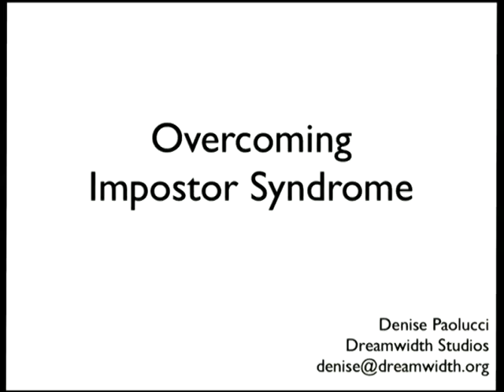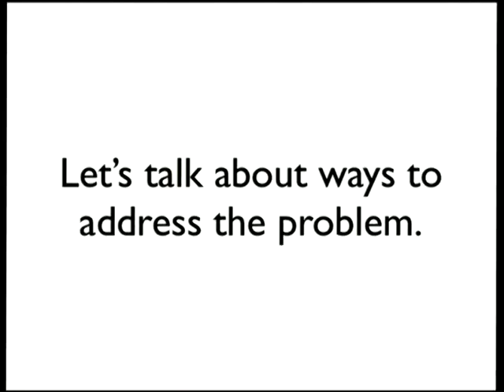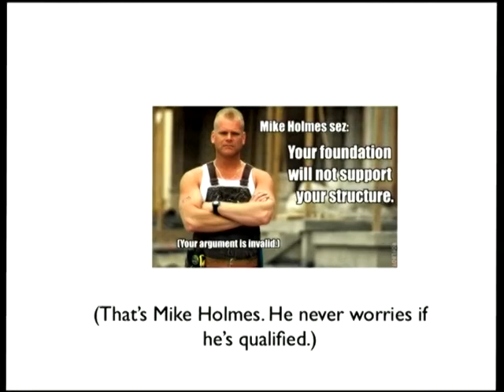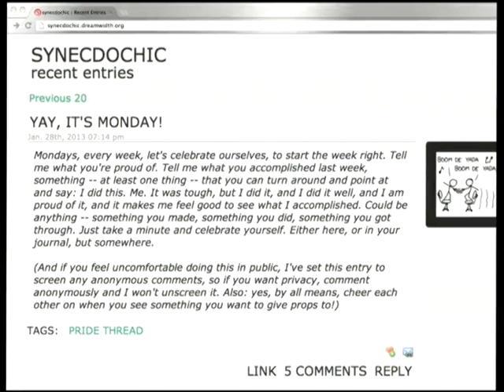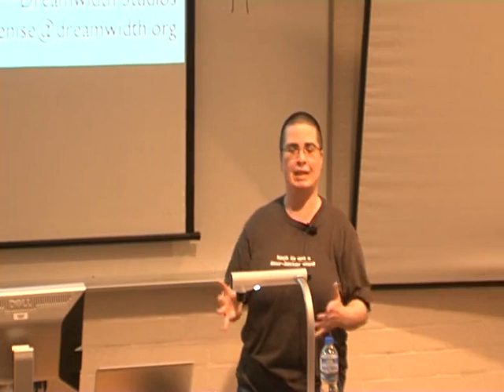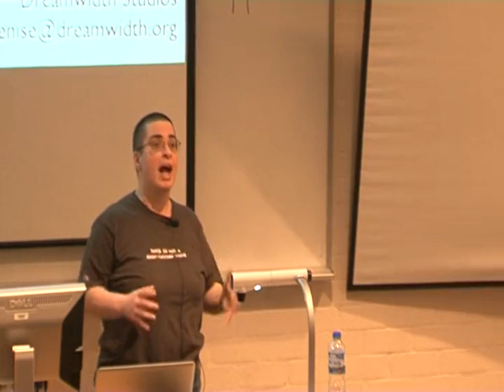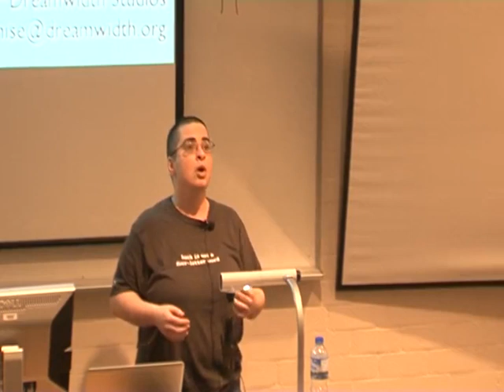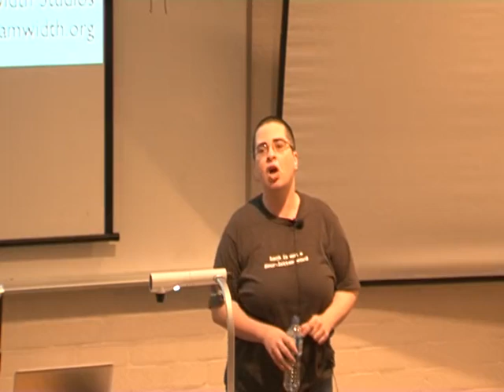Linux - Overcoming imposter syndrome